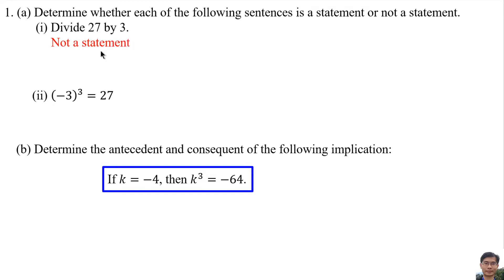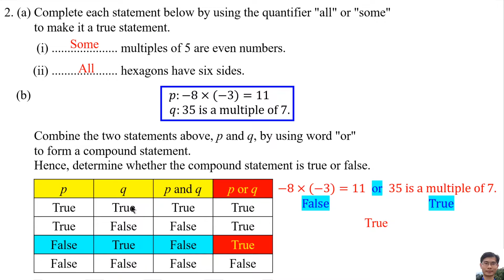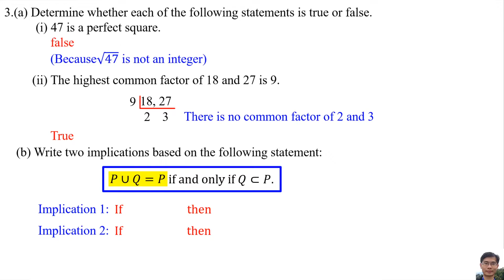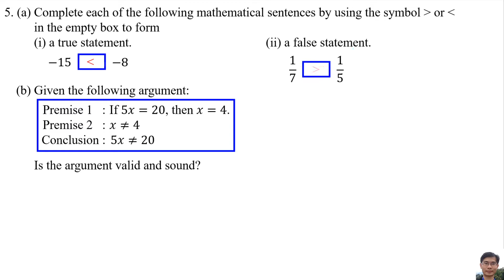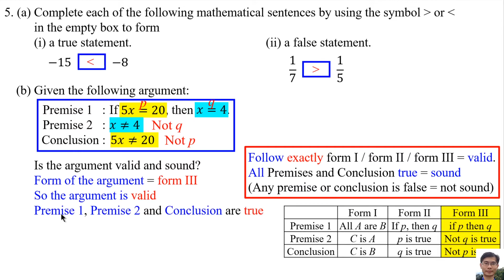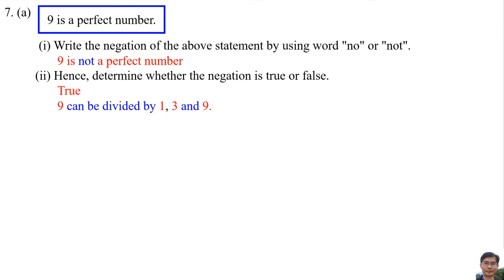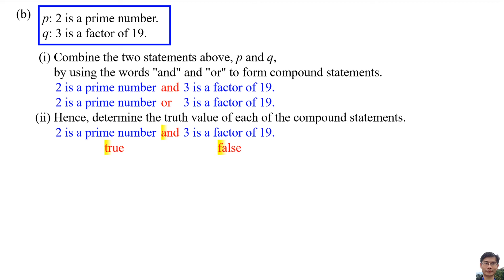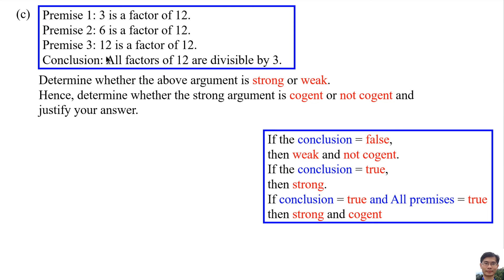Logical Reasoning - KSSM Mathematics Form 4 - Revision - Question 1 to 7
Logical Reasoning
Final Examination Revision
Part I

0:00 Question 1
0:38 Question 2
1:23 Question 3
2:11 Question 4
2:52 Question 5
4:13 Question 6
5:44 Question 7

⚡ 2:45 The answer is wrong.
The correct answer is :
Not all polygons have equal sides. True.